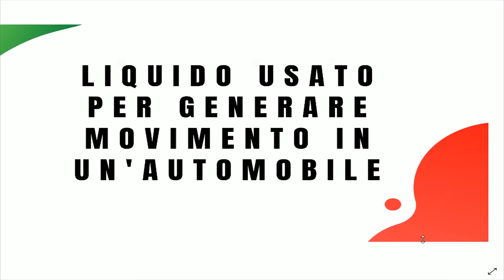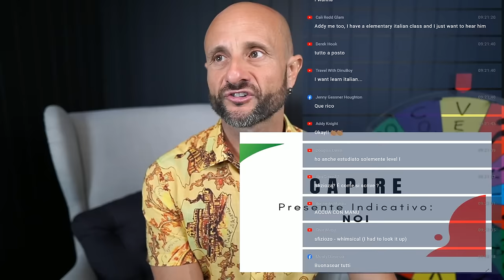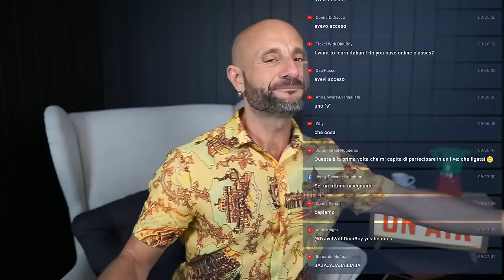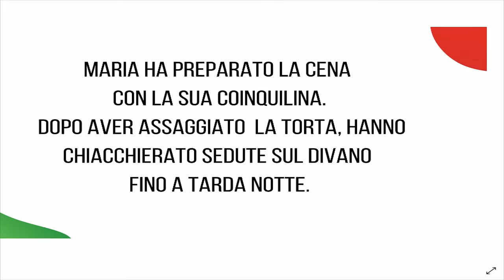CAFFE' ITALIANO CON MANU - Live Talk Show 100% in Slower Italian | Ep. 30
Struggling to find amazing, interesting, entertaining content in Italian, specifically created for learners of Italian like you? Italian content that challenges you but it is still easier to follow and understand.

Italy Made Easy has the solution for you! Improve your Italian listening and comprehension skills with our monthly episode of "Caffè Italiano con Manu" - a live talk show 100% in slower Italian.

Practice your Italian, ask your questions, get good at understanding spoken Italian so you can reach Italian fluency faster!

"Caffè Italiano con Manu" is stream LIVE on the first Thursday of the month:
4pm PT (Los Angeles)
7pm ET (New York)

That's the first Friday of the month in other time zones:
12am BT (London)
9am EAST (Sydney)

Take your Italian to the next level.

Grazie mille,
A presto,
Manu